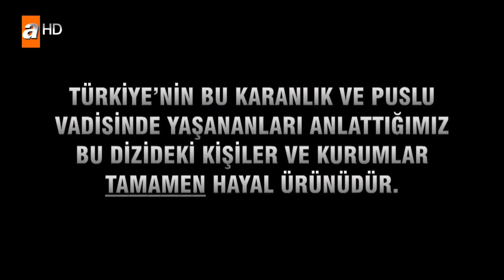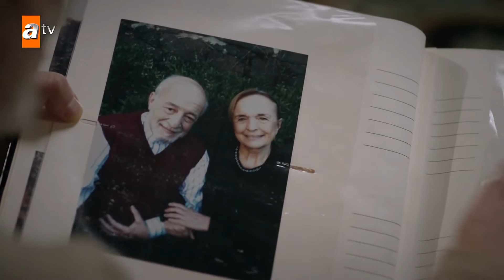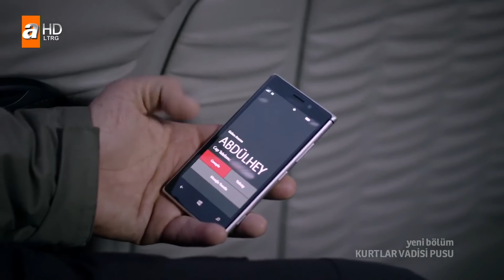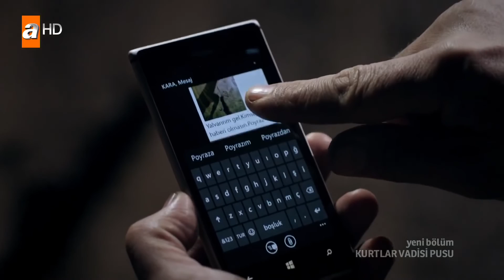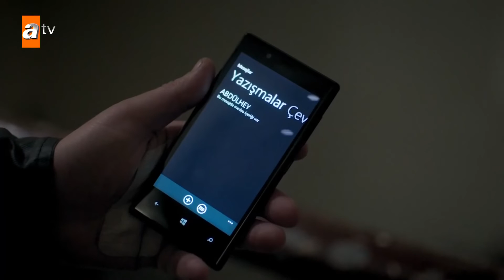Kurtlar Vadisi Pusu 208.Bölüm ATV HD